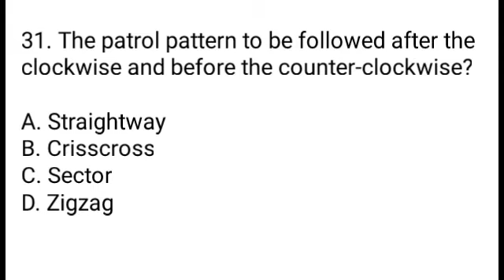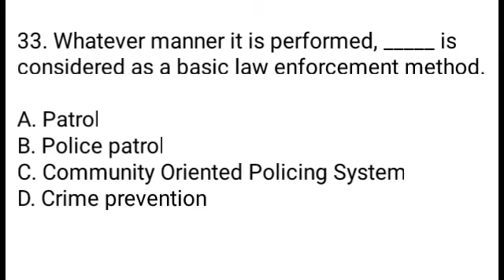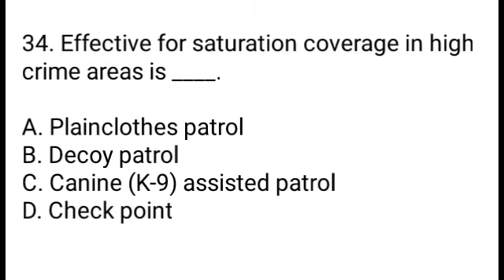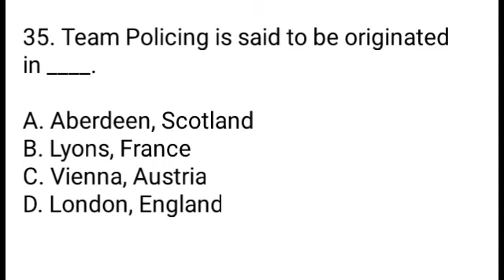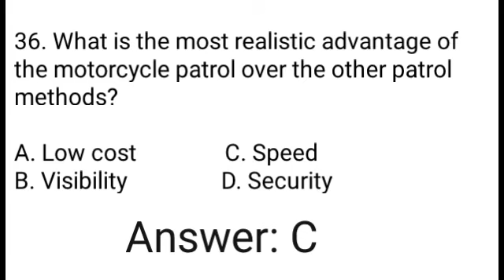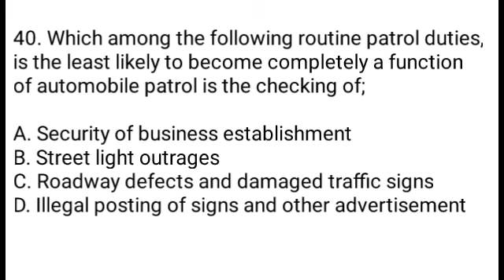Law Enforcement Administration Criminology Board Examination Reviewer Question and Answer part 4